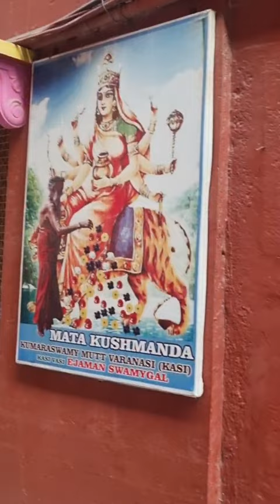KUMARASAMY MUTT, VARANASI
Kumarasamy Mutt - built in 1658.

A long but interesting story on the age-old links between Tamil Nadu and Varanasi, the beginning of settlement of Tamils in Kasi till date when the Kasi Tamil Sangamam was held, in 2022.

Kumaraguruparar was born in Sri Vaikuntam in Tamil Nadu in 1625. He was dumb upto the age of 5. When his parents took him to Thiruchendur, the child began to not just speak but started the speech by singing a composition at that young five years of age on Lord Murugan, called Kandhar Kalivenbaa.

He was a gifted child, composed various Tamil devotional hymns at a very young age while being appointed as the Court poet by the ruler of Madurai.

At a very young age, he left his house in search of a guru who could kindle his spirit in pursuit of God.

In his spiritual journey, he visited various places and reached Dharumapuram, where the Aadheenam was headed by Sri Masilamani Desikar Swami.

Desikar Swami had realised the state in which Hinduism was getting crushed under the Mughal Empire,  and realised the need for the spiritually high, well-skilled and devoted caliber like Kumaraguruparar to strengthen the shaivite wisdom in the troubled lands. So he agreed to be the guru of Kumaraguruparar on the condition that he goes on pilgrimage to Kasi(Varanasi) and returns, subsequently he would initiate Kumaraguruparar into sanyaasa.

Kumaraguruparar asked for waiver of going to Kashi as it would take long time. Desikar Swami waived Kashi and instead asked him to stay in Thillai (Chidambaram) for a mandalam (45 days). He composed many songs during his stay. On his return Desikar Swami initiated him into sanyaasa but insisted that he visit Kasi to revitalise Saivism.

It was about the year 1658 CE. Dara Shukoh(eldest son of Shah Jahan, who was killed by Aurangazeb) was the ruler of the Varanasi province of the Mughul Empire.  Dara was an exceptional one in the Mughuls. He studied all the religions, learnt the yogic practices and sufi methods of meditation. He was tolerant enough to seek what the other religions had to say and encouraged discussions among the religions. He dealt with respect the scholars of Hindu religion. He is said to have translated some of the Upanishads into Persian language.

The Swami went to see the Mughal governor, but he was belittled and ignored by intermediary officials for his ignorance of Hindi/Persian.

According to tradition, Sri Kumaraguruparar went back and sung "Sakalakalavalli Malai" in praise of Goddess Saraswati praying her to bestow the skill of words.

The blessings of Vani came as the boon when he had to convince the opponents about the glory of Shaivism.

The blessed saint, who had the valiance of spirituality, then rode on a lion and went majestically into the court of Dara which frightened all the obstacle creators. Dara realised the spiritual power of saint Kumaraguruparar. He treated the saint with respect. Dara organised an inter-religious conference. He requested saint Kumaraguruparar to address the same. Kumaraguruparar accepted the invitation and he spoke fluently in Hindustani language explaining the greatness of the philosophy of Saiva Siddhanta. The audience was thrilled to know the glory of Shaivism. Dara bowed before the saint and became ready to grant the wishes.

 The saint asked the king to provide him with the land in Kasi where he would build a mutt and serve Saivism. The saint was given the option to choose a place of his choice for the purpose by Dara. The saint said that a kite(Garudan)would fly in the sky and the area it circles is the area that would be required to build the mutt. As prophesied a kite appeared in the sky and marked the area that included the Kedhar Eashwaraswamy Temple and the land nearby for building a mutt. Dara gladly gave that land for that purpose.

Kumaraguruparar renovated the abode of Kedhar Eashwara which was earlier ruined by the religious intolerants. In the Kumaraswamy Mutt that he built, he guided the people in the glory of Shaivite philosophy. His inspiring teachings then paved way for the restoration of the highly adored Lord Vishwanath and Lord Panduranga temples subsequently.
 It is said that Kumaraguruparar also gave discourses on Kamba Ramayanam and among those who got inspired by that, was the poet Tulasidas, who wrote Ramcharitamanas. Kumaraguruparar stayed in Kasi for thirty years from 1658 to 1688 spreading the glory of Shaivism. He attained Samad kohi at Kasi on the third day after full moon day in May 1688. His vital services for the sustenance of Shaivism is revered along with his beautiful compositions by future generations of devotees!